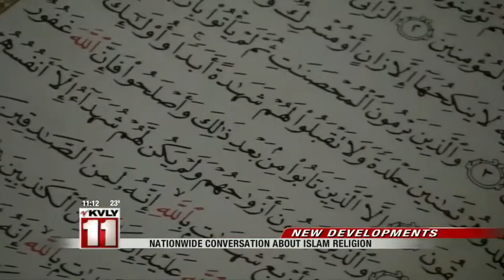Grand Forks leader calls Islam peaceful, Dakdok says it means world domination